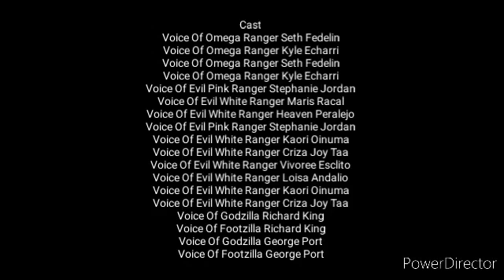End Credits (2022)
Cast
Voice Of Omega Ranger Seth Fedelin
Voice Of Omega Ranger Kyle Echarri
Voice Of Evil Pink Ranger Stephanie Jordan
Voice Of Evil White Ranger Maris Racal
Voice Of Evil White Ranger Heaven Peralejo
Voice Of Evil White Ranger Kaori Oinuma
Voice Of Evil White Ranger Criza Joy Taa
Voice Of Evil White Ranger Vivoree Esclito
Voice Of Evil White Ranger Loisa Andalio
Voice Of Godzilla Richard King
Voice Of Footzilla Richard King
Voice Of Godzilla George Port
Voice Of Footzilla George Port